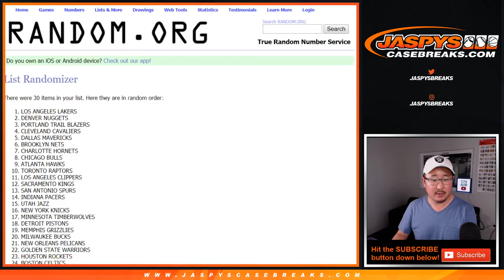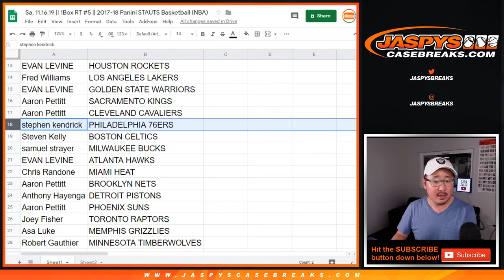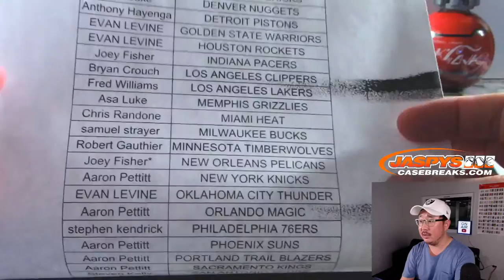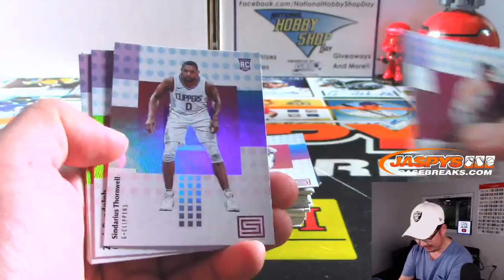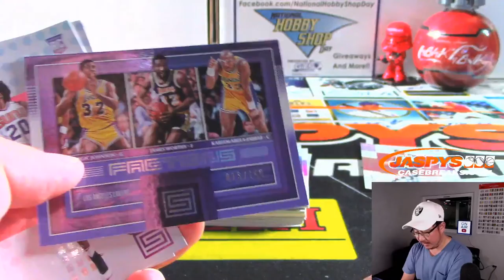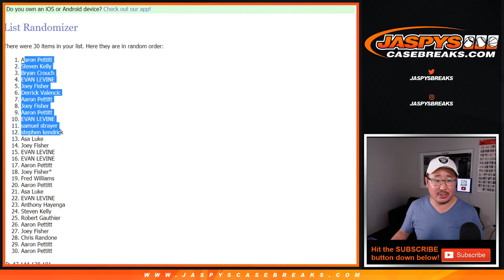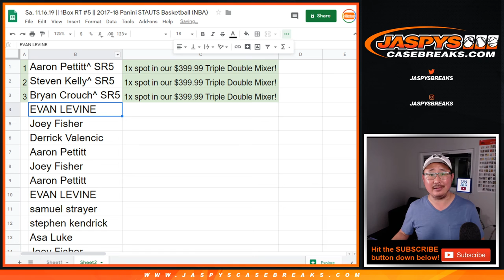Sa, 11.16.19 || 1Box RT #5 || 2017-18 Panini STAUTS Basketball (NBA)